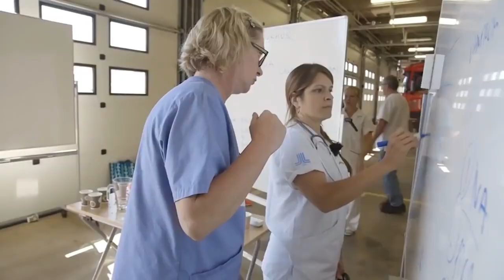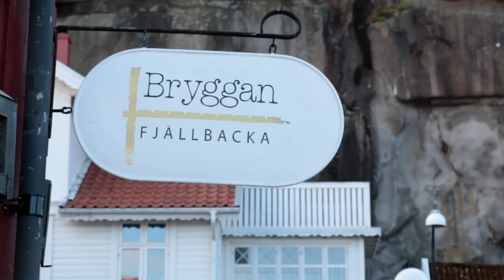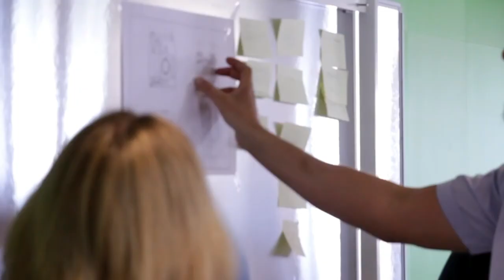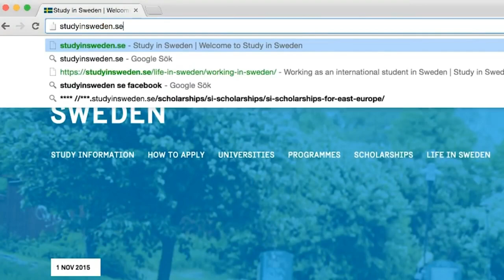Working And Living In Sweden